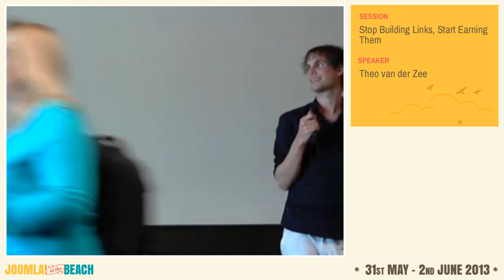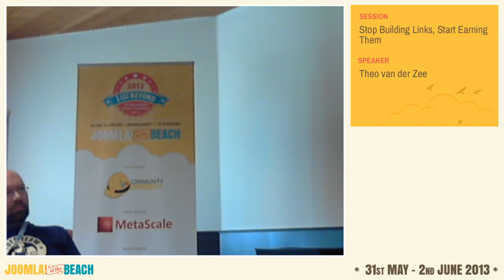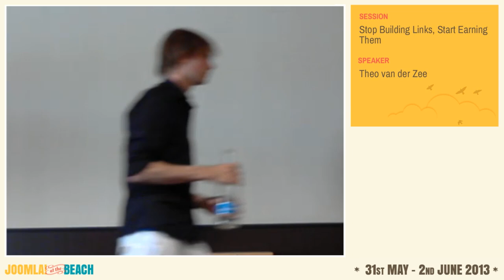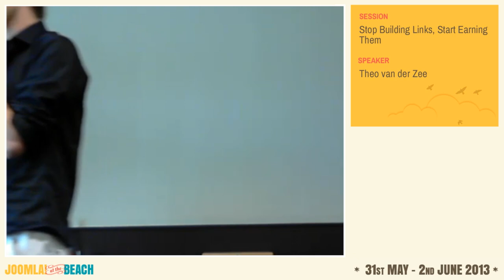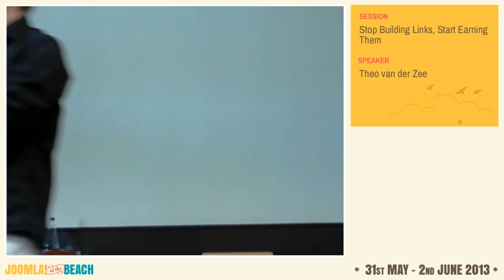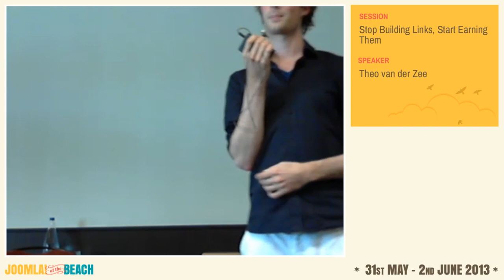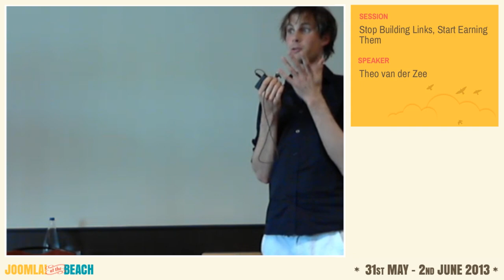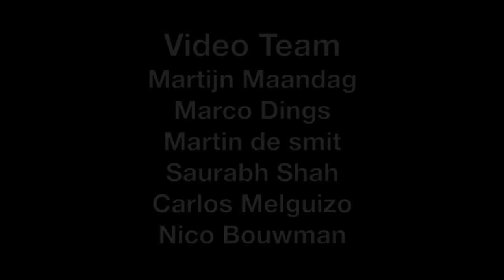Stop Building Links, Start Earning Them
Every year Google makes hundreds of changes to their algorithm. Last year it had major updates such as Panda and Penguin. Such updates make the algorithm smarter and cause Google to get closer to their goal: Putting the user first. However, these updates also mean that webmaster can no longer rely on cheap tricks to get their websites on top in Google.

What does that mean in practice? What is it you should now do to get your website high in the search results for relevant queries? Are links soon obsolete and will we all start hoarding social likes instead?